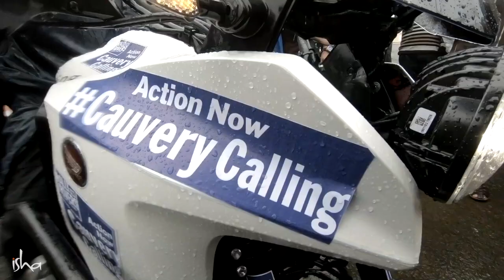सद्गुरु को जन्मदिन पर कौन सा उपहार दें? | Sadhguru Hindi